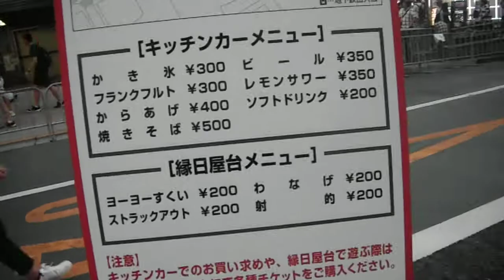DSCF5074渋谷盆踊り20170805を歩いてみた